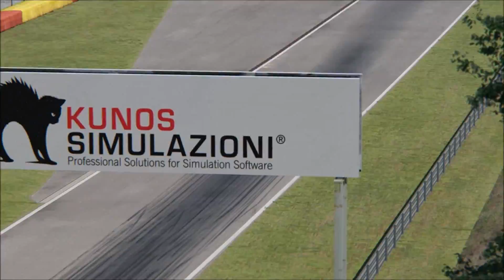Assetto Corsa 18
F1 Mod Boss Drive